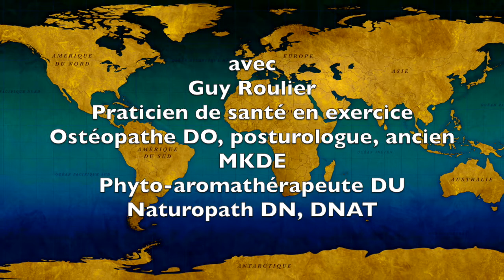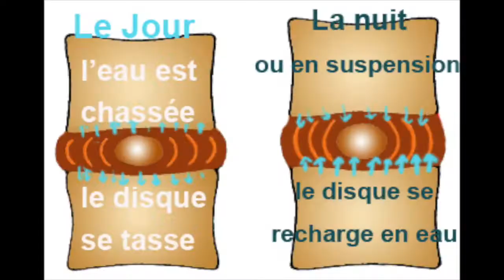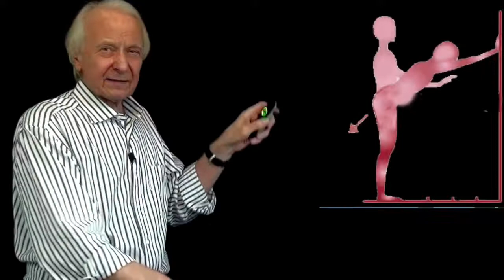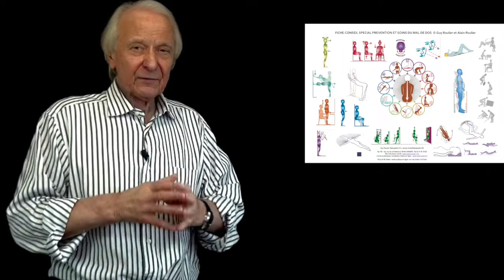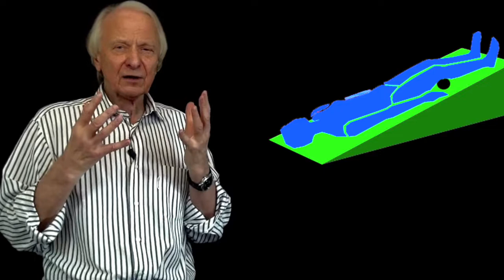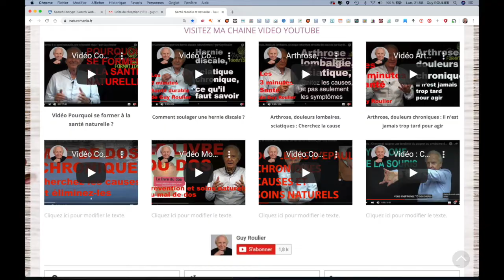Vidéo Coronavirus : Confinés mais actifs ! par Guy Roulier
Pendant cette longue période de confinement, nous devons apprendre à gérer notre santé. La sédentarité forcée est la source de problèmes de santé nouveaux ou du réveils de problèmes anciens notamment vertébraux ou généraux liés au stress.
Dans cette vidéo je vous donne quelques conseils pour rester en forme physiquement et apprendre à vous détendre. Confinement ne doit pas rimer avec délabrement. C'est le moment de se remettre en question et préparer la sortie de crise.
D'autres vidéos suivront tout au long de cette période difficile pour vous aider à la surmonter.